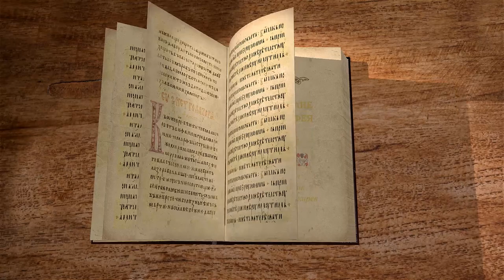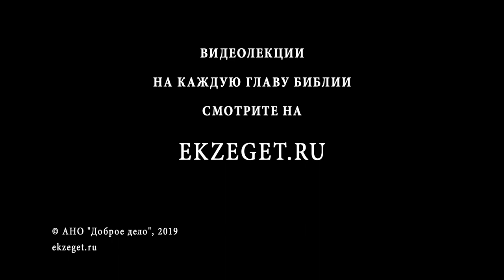Евангелие от Матфея. Глава 5. Священник Антоний Лакирев. Новый Завет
С 5 главы Евангелия от Матфея начинается знаменитая Нагорная проповедь, которая длиться несколько глав. Этот текст сложного происхождения, очевидно, был составлен из нескольких проповедей. Это не стенограмма речи Господа, а скорее конспект основных мыслей.
Начало проповеди - заповеди блаженства. Они парадоксальны и во все времена притягивают к себе внимание читающих Евангелие. Как их понимать?
Читаем первую книгу Нового завета, Евангелие от Матфея вместе со священником Антонием Лакиревым.